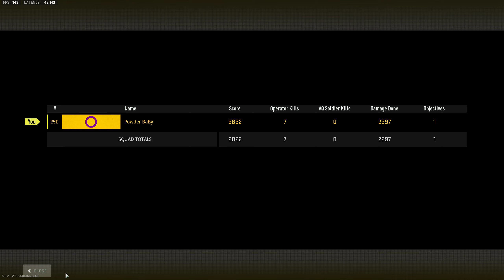Warzone 2 2023 01 28 Wallhacking and leg breaking